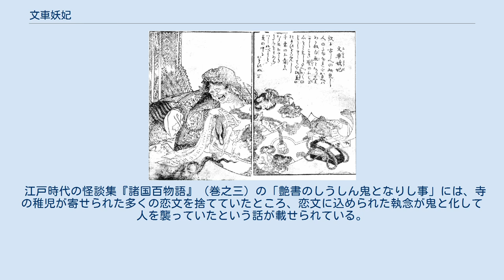文車妖妃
鳥山石燕『百器徒然袋』より「文車妖妃」 文車妖妃（ふぐるまようひ、ふぐるまようび）は、鳥山石燕の妖怪画集『百器徒然袋』にある日本の妖怪。
 石燕は巻紙を手に持っている女性の妖怪を描いている。
文車（ふぐるま）とは、内裏や寺院、公家の邸宅などで使用されていた書物を運ぶために使われていた車で、失火などの非常時に備えるもの。
石燕は「執着の思ひをこめし千束の玉章（たまづさ）にはかかるあやしきかたちをもあらはしぬべしと夢の中に思ひぬ」と記しており、古い恋文が変化した・恋文につもった執念がなったものであると解釈されている。
石燕は『百器徒然袋』の妖怪に付けている詞書きに『徒然草』の文章を多く引いており、『徒然草』第72段の「多くて見苦しからぬは、文車の文、塵塚の塵」という一文があり、この「文車の文」から文車妖妃、「塵塚の塵」から塵塚怪王が創作されたと考えられている。
 作者不詳の『妖怪絵巻』（東洋大学附属図書館 所蔵）には石燕からの摸写と考えられる作例として文章怪（ぶんしょうのかい）という名で絵が描かれている。
 昭和・平成以降の妖怪に関する書籍などでは、古い恋文にこもった怨念や情念などが変化した妖怪であるという解釈から解説がなされている。
 また、文車妖鬼（ふぐるまようき）という表記も見られ、混同から文車妖妃をさして「ふぐるまようき」と読ませて紹介をしている例も見られる。
 鳥山石燕が文車妖妃を発想した上での直接の関連は明確では無いが、以下の例などが説話などに見られる。
これらは一部の例であるが、いずれにしろ文車妖妃という妖怪が存在するという記述や情報は登場していないため、このことからも文車妖妃は鳥山石燕が『百鬼夜行絵巻』をモチーフとして『徒然草』から用語を付け足しつつ創作した妖怪である事がわかる。
 新潟県燕市の国上寺に伝わる酒呑童子の登場する縁起物語では、稚児として寺に入っていた頃、寄せられたまましまい込んでいた数多くの女たちからの恋文を焼き捨てたら煙が彼をつつみこみ、その姿を人間から鬼にしてしまったとされる。
 江戸時代の怪談集『諸国百物語』（巻之三）の「艶書のしうしん鬼となりし事」には、寺の稚児が寄せられた多くの恋文を捨てていたところ、恋文に込められた執念が鬼と化して人を襲っていたという話が載せられている。